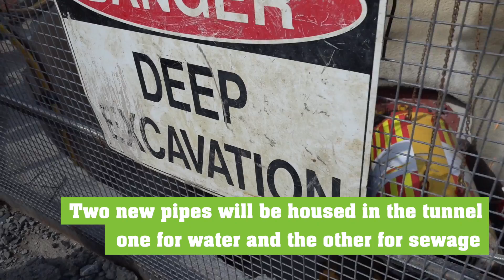Kenmore Jindalee Tunnel Borer Launch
Meet ‘Kenji’ the 45 tonne tunnel borer.

She’s making her way beneath the Brisbane River from Kenmore to Jindalee to pave the way for a new $17 million pipeline.